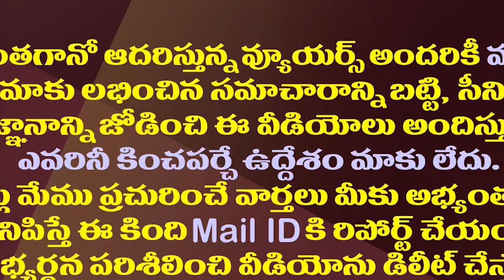జగన్ వచ్చారు..ఇక టీడీపీపై రియాక్షనే రావాలి.!| YS Jagan Is Preparing For Attack On Chandrababu